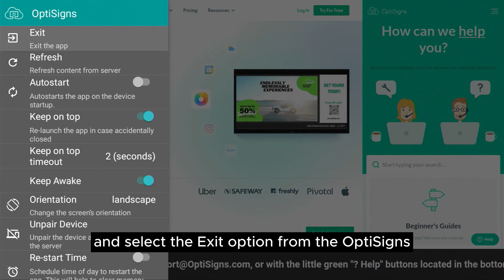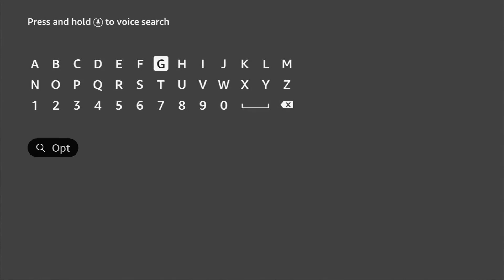How to Uninstall and Reinstall OptiSigns app on Amazon Fire Device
Learn how to breeze through the process of uninstalling and reinstalling OptiSigns on your Amazon Fire Device with this short and easy-to-follow tutorial! 🚀 Get back to showcasing your captivating content on digital displays in no time. Let's get started! 💻🎉